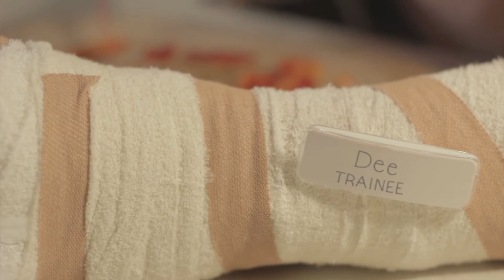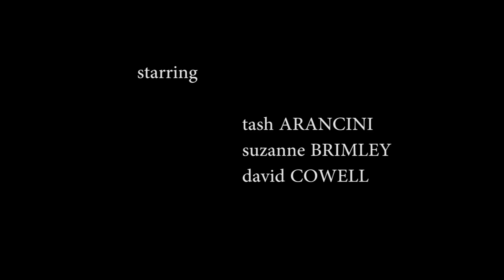DO IT YOURSELF (Short Film)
Directed by
WILLIAM ROTOR

Written by
WILLIAM ROTOR

NIGEL ANG

Starring
TASH ARANCINI as Dee
SUZANNE BRIMLEY as Sam
DAVID T. COWELL as Glenn

1st Assistant Director
JENNY LUONG

Sound Recordist
SEAN HELLEND

Edited by
WILLIAM ROTOR

Script Supervisor
FRANCOIS R. WHYTE

Set Design
REBECCA HURST